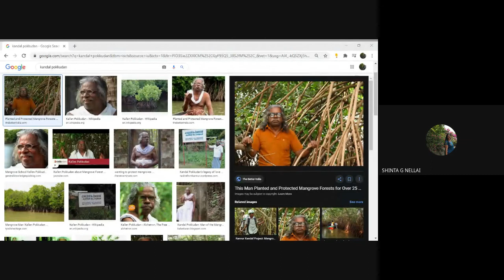kallen pokkudan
first sem computer science electronics second lang.malayalam